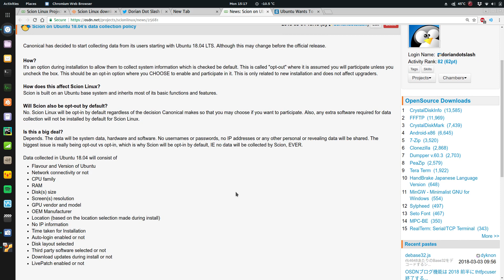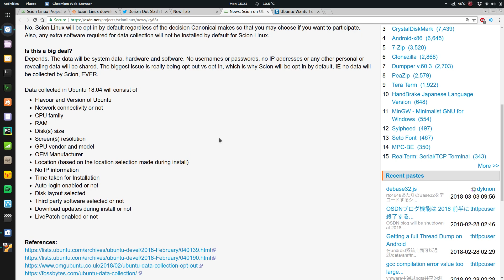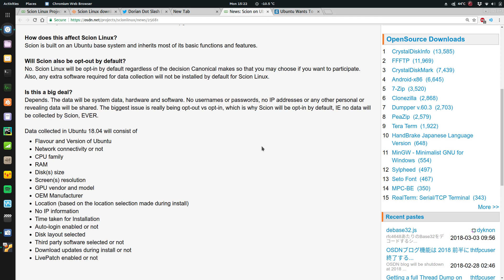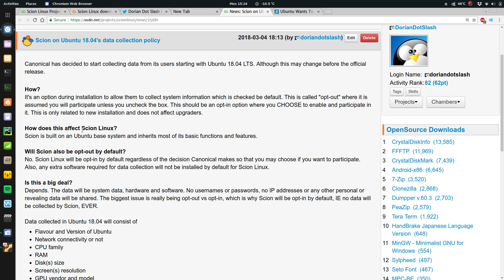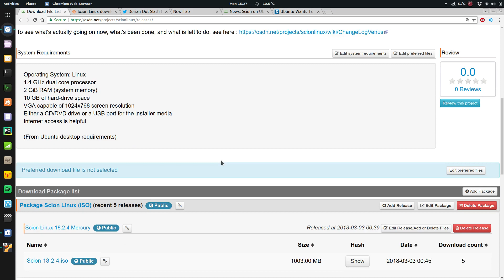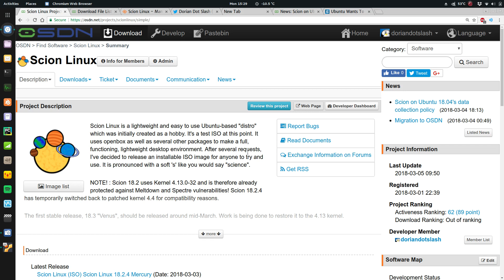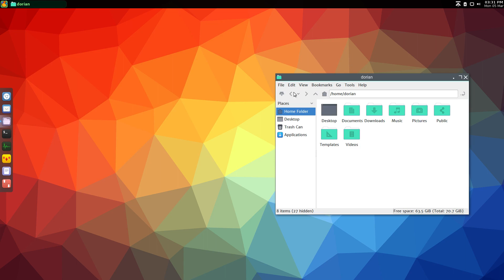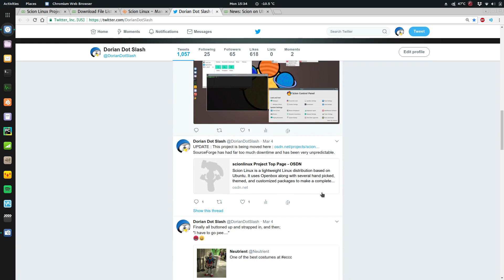Ubuntu's New Data Collection, & Moving Day!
Rumors around Canonical have been heard about their new data collection policy for Ubuntu 18.04.  I want to clear up a few things...
Also, it's moving day for my project!